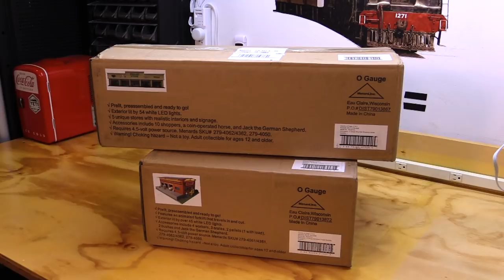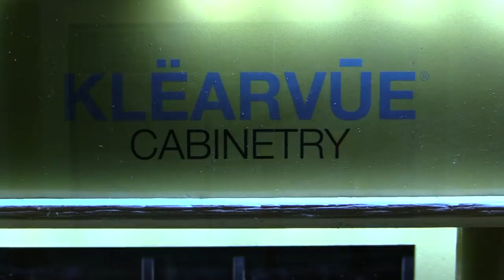Two New Menards O Scale Buildings!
Day 6 of the 2019 Eric's Trains Christmas Bonanza! In this video, we unbox a couple of new O-Scale buildings from Menards.The Christmas Bonanza features 8 Eric's Trains videos in 8 days, starting on
Christmas Day and ending on New Years Day. Enjoy!
Strip Model SKU: 794846
Freight Building SKU: 2795098